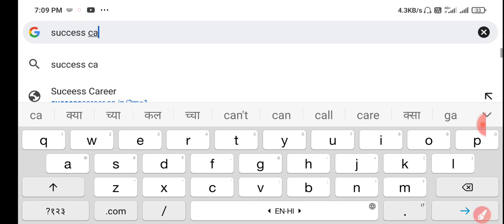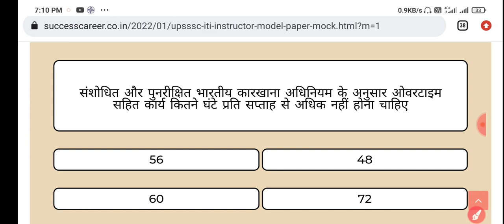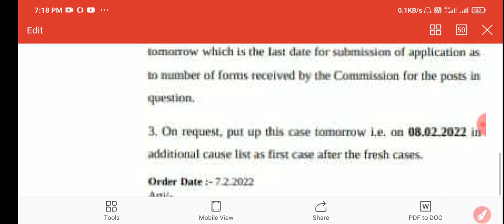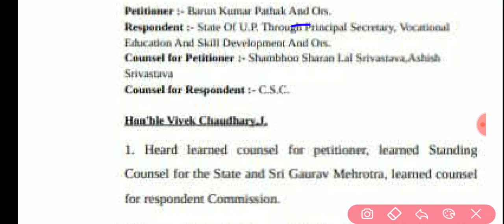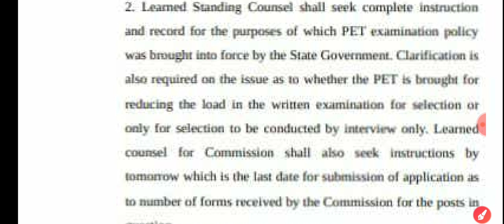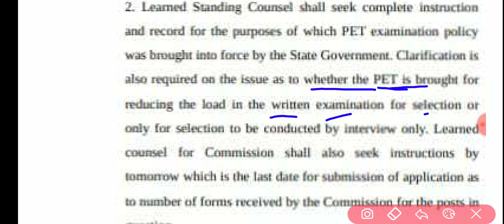Latest News ITI Instructor Vacancy, Up iti instructor pet exam Court Status 2022 PET हटेगा या नहीं🙏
Up iti instructor pet exam, Up iti instructor vacancy 2022,Up iti instructor vacancy latest news, Upsssc pet court status, up iti instructor recruitment 2022,up iti instructor vacancyiti instructor vacancy 2022 up

UPSSSC ITI Instructor 2022 High Court Status For PET Remove🙏🙏 | PET हटेगा या नहीं?

ABOUT CHANNEL
Regards:-

 SUCCESS CAREER